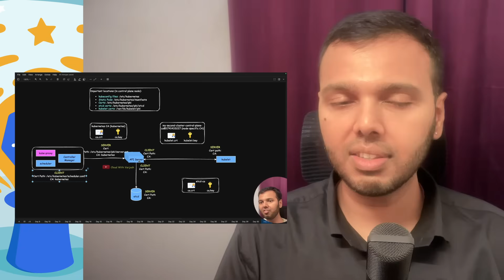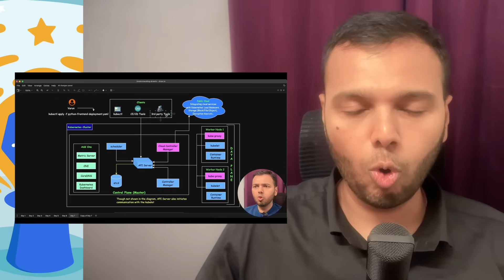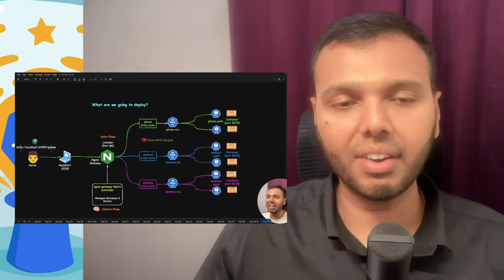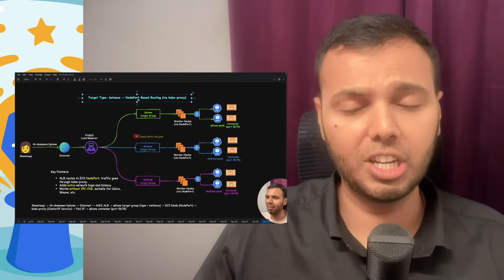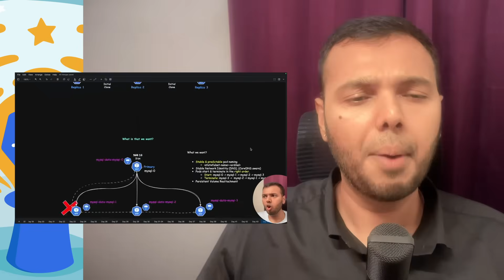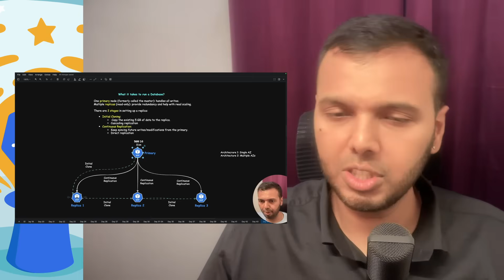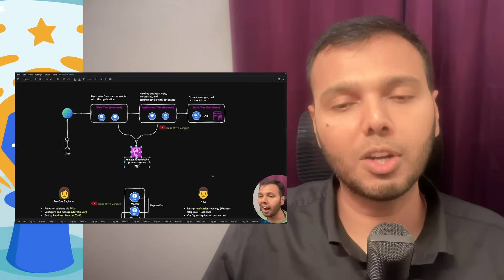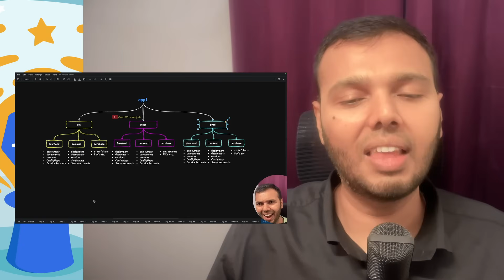FREE Kubernetes CKA Full Course 2025 | Complete Roadmap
Day 0: FREE Kubernetes CKA Full Course 2025 | Complete Roadmap

Welcome to the FREE Certified Kubernetes Administrator (CKA) 2025 Full Course. This is the complete learning roadmap—a comprehensive series of 60 videos and over 45 hours of detailed concepts and practical hands-on demos.

This Day 0 Introduction video gives you the roadmap for the CKA 2025 Full Course.
I’ll share what’s inside the course, how it’s structured, how to use the GitHub repository, and how to practice effectively so you get the most out of every lecture.

Whether your goal is to pass the CKA exam or to grow into a confident Kubernetes engineer, this introduction will set the right foundation. You’ll see how the course covers everything from Docker fundamentals and Kubernetes core concepts to security, networking, troubleshooting, and real-world production scenarios — all organized in a day-by-day path.

👉 By the end of this course, you’ll not only be exam-ready but also production-ready.

🔗 Key Resources

⏱️ Timestamps
00:00:00 Introduction
00:00:17 Course Scope & Credibility
00:00:48 Your Companion Resource
00:01:22 Beyond the Exam
00:02:20 Learning Approach
00:02:44 Why I Built It This Way
00:03:15 Community & Feedback
00:03:52 Support & Access
00:04:17 On Community Servers
00:04:45 How to Use This Course
00:05:47 What we cover in this course
00:08:06 Final Words